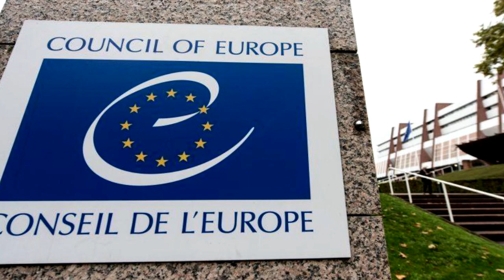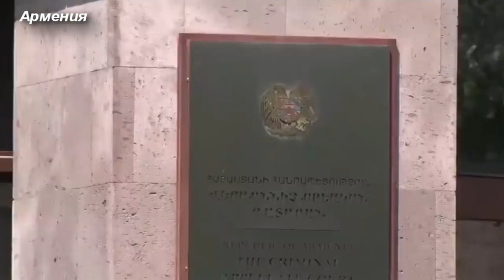Ж.Кардон: Армению следует исключить из Совета Европы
"Армении нет места в составе Совета Европы. Эта страна не отвечает обязательствам международных организаций".

Об этом французскому бюро Report заявил французский писатель Жерар Кардон.

Международные организации должны занять более жесткую позицию в отношении стран-оккупантов: "На одном из мероприятий я обратился к сотрудникам Совета Европы и спросил, куда смотрит эта структура. Нагорно-Карабахский конфликт - это международная проблема. Армения оккупировала 20 процентов Азербайджанских земель.